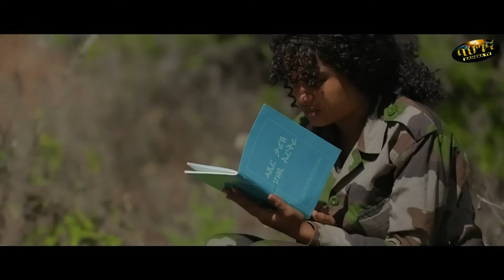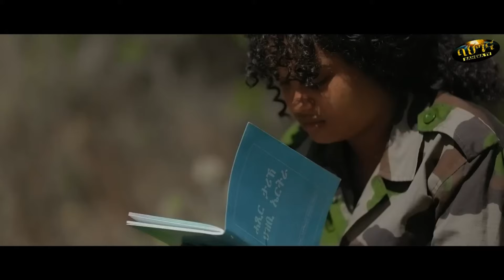ሐላፍነት ወልቀ ሰባት ዘይኮነ ሕግን ሕጋውነትን ኣዩ ንጽህናና ዘረጋግጸልና፡02/10/2024